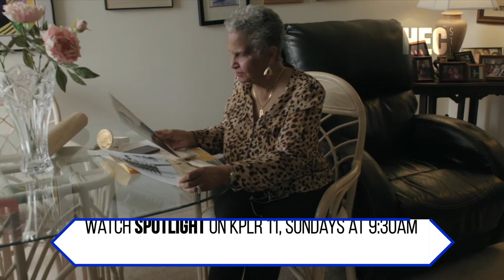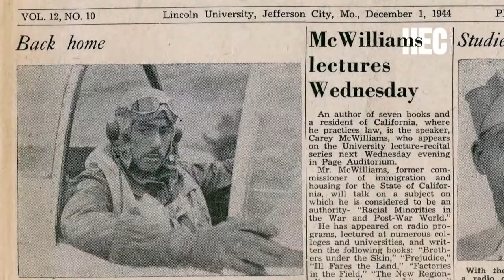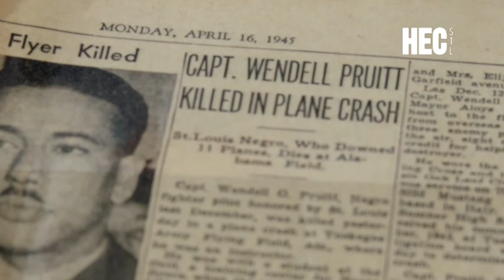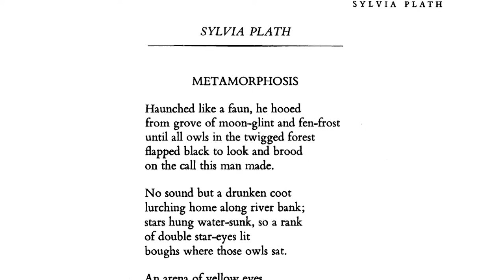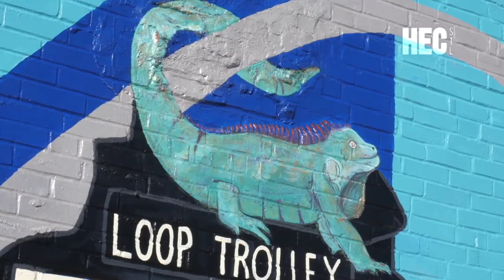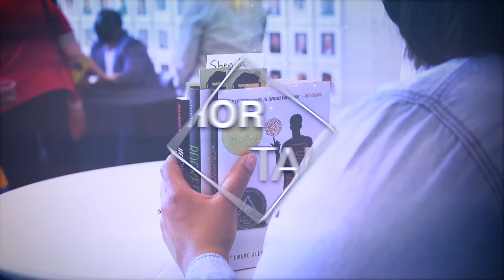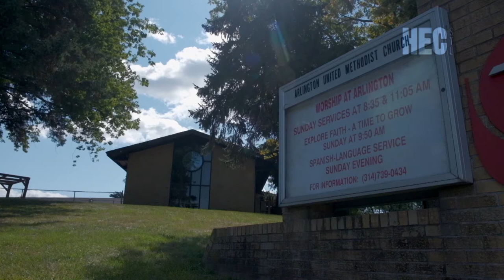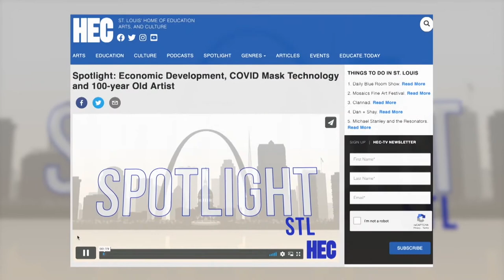Spotlight: Wendell O. Pruitt, Sylvia Plath & a mural with a hopeful message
In this week's episode learn the story behind the Tuskegee Airman honored on December 12th each year in St. Louis, discover why author Heather Clark felt an 11th biography of Sylvia Plath was warranted, meet the artists behind the "Burning Bridges" mural on Delmar, hear the details of the upcoming season of Dance St. Louis, find out why these volunteers spend their time building beds, and enjoy "Sleigh Ride" by the Town & Country Symphony Orchestra.